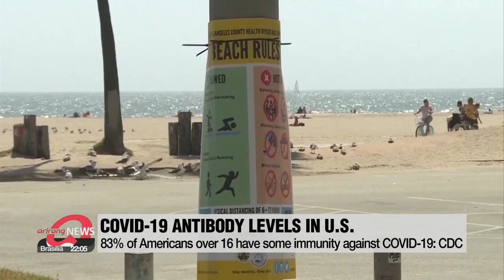More than 80% of Americans over 16 have some immunity against COVID-19: CDC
CDC "美서 코로나 항체 보유 인구 83%"… 백신 접종율보다 높다

According to the U.S. Centers for Disease Control and Prevention... 83 percent of the country's population aged over 16 have some level of immunity against COVID-19.
The center conducted a study by looking for COVID-19 antibodies in 1-point-4 million blood samples collected from blood drives and centers across the country.
This was conducted until May this year... and the level is a steep rise from the 3-point-5 percent in July last year.
The increase is largely due to the vaccine rollout.
Also according to the study... twice many people have been infected with the virus than officially counted.

That's all from me for now... back to Mok-yeon in the studios.

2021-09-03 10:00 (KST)